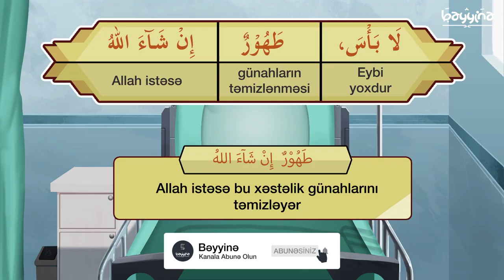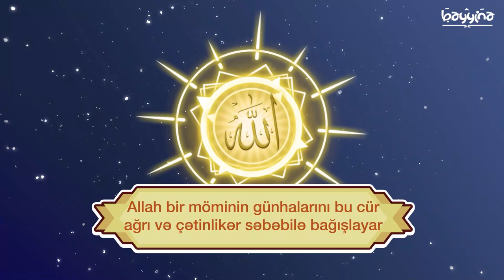#1 KORONAVİRUS VƏ DİGƏR XƏSTƏLİKLƏRƏ YOLUXMUŞ XƏSTƏ ÜÇÜN EDİLƏN DUA - Xəstə ziyarətində edilən dua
Xəstə ziyarətinə gedərkən edilən dua :

Ərəbcəsi: « لاَ بَأْسَ، طَهُورٌ إِنْ شَاءَ اللهُ »

Oxunuşu: “Lə bəsə tahuurun in şəallah”

Mənası: «Zərəri yoxdur, (günahların üçün) təmizlik olar inşəallah»

1.  Videonu bəyəndinizsə LİKE düyməsinə tıklayın ki, video daha çox insana çatdırılsın.
2.  Ən yeni videolardan xəbərdar olmaq üçün kanalımıza ABUNƏ olun və "zınqırov" işarəsinə tıklayaraq bildirişləri aktiv edin..